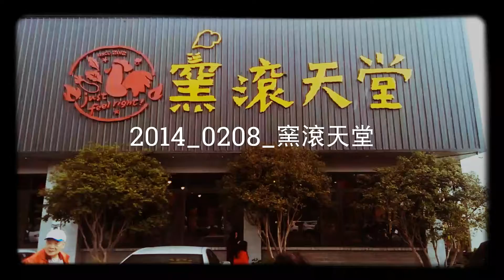2014_0208_窯滾天堂